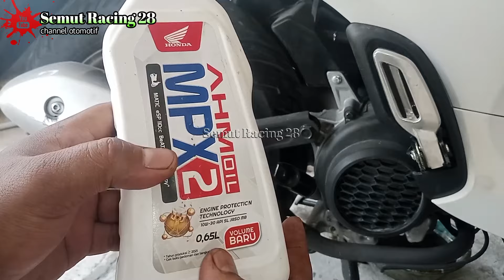Tutorial ganti oli mesin motor scoopy 2024 rangka esaf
Pada kesempatan kali ini semut racing 28 akan memberikan tips cara ganti oli yang benar untuk motor matic,sering kali kita lakukan penggantian oli motor tapi kita tidak pernah memperhatika komponen yang seperti filter oli yang harus kita bersihkan

info bengkel

SN motor
Buka : Senin - Sabtu
jam   : 08:00 - 17:00

NB :
hari libur nasional kondisional